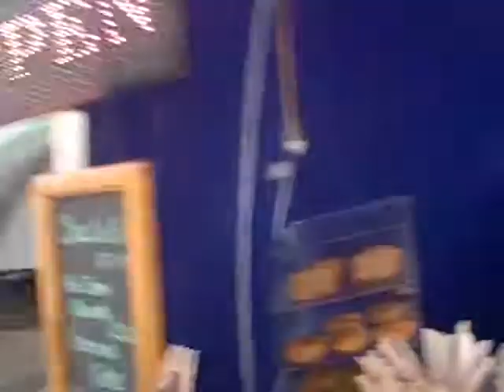WOODEN FORKS... in australia